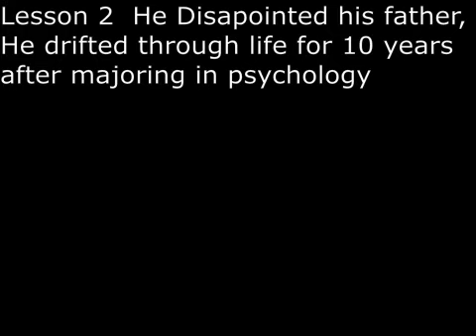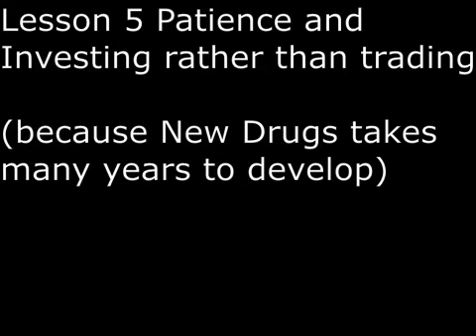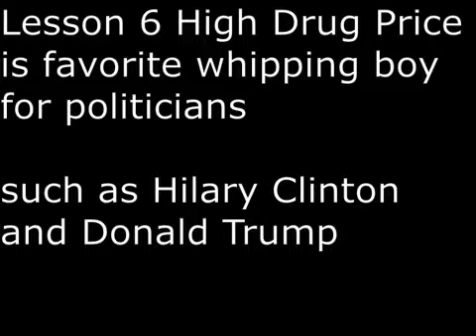SecretsSelfmadeBillionaires0636 JosephEdelman BioTechHedgeFundBillionaire8Lessons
Joseph Edelman the Highest Paid Biotech Hedge Fund Manager in world , he started old, at age 43 he founded his hedge fund, only James Simons is older at age 44.  He disappointed his father, a world renown scientist, by majoring in psychology and he drifted 10 years before he found his passion, which is combining science and business.  He found his niche, in biotech and in new drugs.  High drug price is favorite whipping boy for politicians such as Hilary and Trump.  High drug price is good for innovation.  Lastly Ricks Control: he diversifites into 100+ positons.